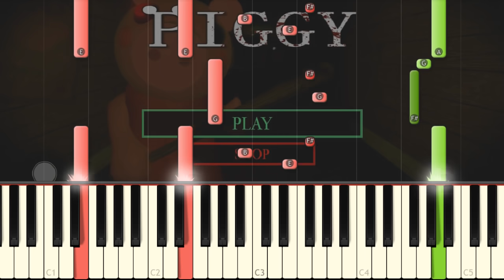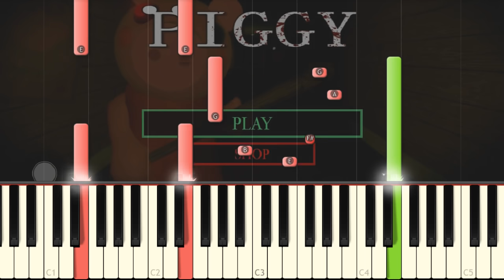Piggy Roblox Menu Theme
Music from the game Piggy on piano!!!
🎵 Support me to keep doing videos!